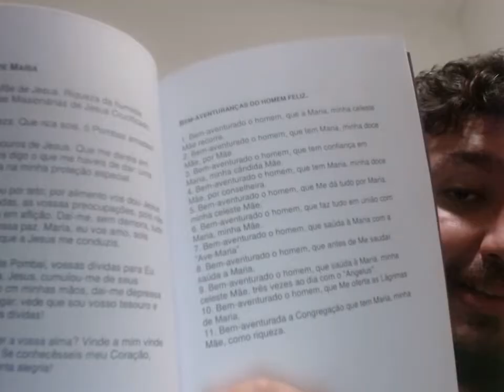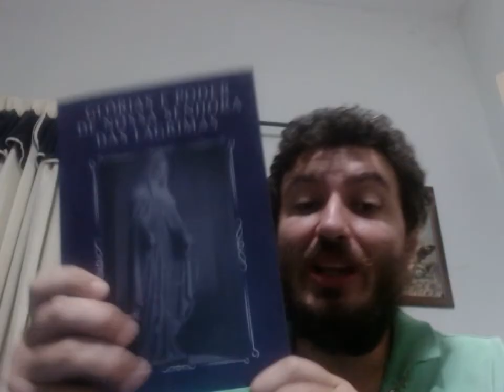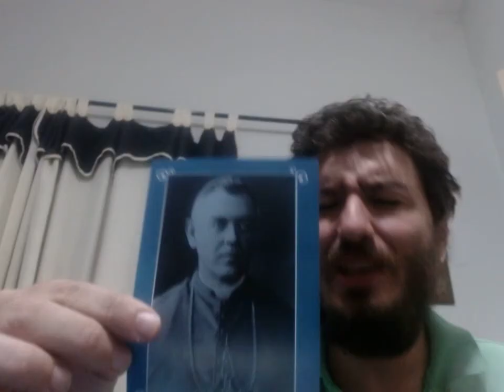JESUS ENSINOU O SEGREDO DA FELICIDADE PARA A IRMÃ AMÁLIA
O melhor livro de Nossa Senhora das Lágrimas está de volta

Você pode ter este tesouro que ficou escondido por quase cem anos em suas mãos

Aproveite

Aproveite:

- O Valor promocional
-O Frete Gratis

E você  receberá totalmente de brinde

-Medalha de Nossa Senhora das Lágrimas

-Estampa de Jesus Manietado

-Estampa de Nossa Senhora das Lágrimas

-Estampa de Dom Barreto

-Estampa da Madre Vilac

- Estampa da Irmã Amália, com um pedacinho do tecido tocado em seu tumulo